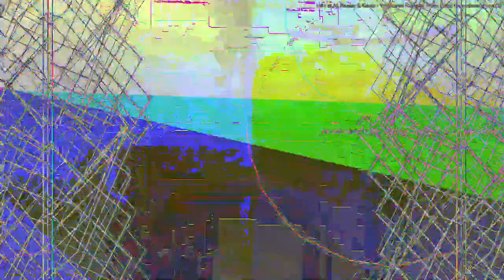[EPILEPSY WARNING] Movie 23 05 21 17h23m36s *Photosensitivity Warning*